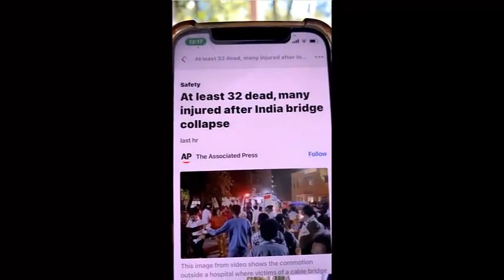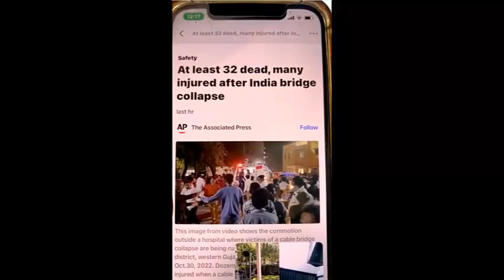Có nên ủng hộ đưa lễ hội Halloween vào trường học nước ta?